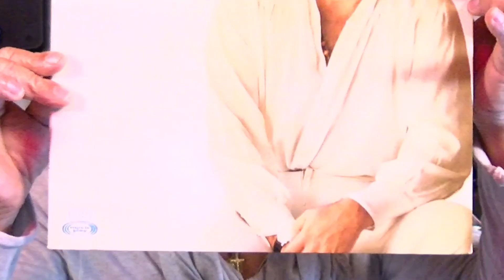Pablo Abraira. Vinilo. 30 de Febrero.